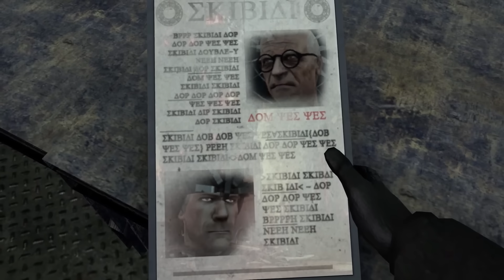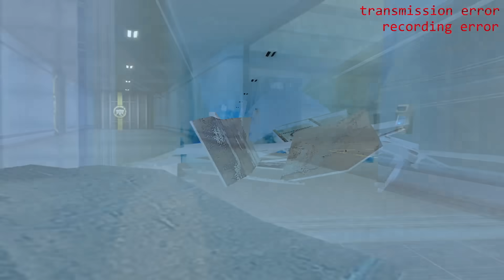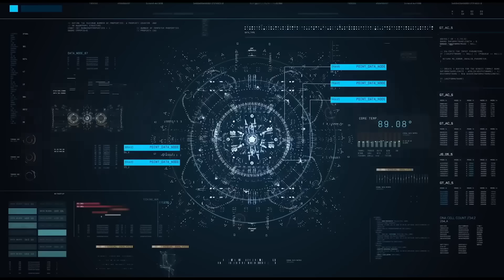Skibidi Toilet 1 - 72 (Part 1) All Episodes (60 FPS REMASTERED) Gman Killed Astro Toilet (Episode 78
cameraman scientist receives reinforcements
skibidi dop dop dop yes yes
full-screen version

Episode 1 0:00
Episode 2 0:11
Episode 3 0:25
Episode 4 0:40
Episode 5 1:00
Episode 6 1:16
Episode 7 1:29
Episode 8 1:55
Episode 9 2:08
Episode 10 2:33
Episode 11 3:01
Episode 12 3:16
Episode 13 3:40
Episode 14 4:00
Episode 15 4:16
Episode 16 4:33
Episode 17 4:50
Episode 18 5:15
Episode 19 5:40
Episode 20 6:00
Episode 21 6:21
Episode 22 6:45
Episode 23 7:12
Episode 24 7:37
Episode 25 8:01
Episode 26 8:20
Episode 27 9:06
Episode 28 9:26
Episode 29 9:55
Episode 30 10:27
Episode 31 10:50
Episode 32 11:09
Episode 33 12:00
Episode 34 12:25
Episode 35 12:48
Episode 36 13:25
Episode 37 13:50
Episode 38 14:14
Episode 39 14:34
Episode 40 15:09
Episode 41 15:39
Episode 42 16:28
Episode 43 16:57
Episode 44 17:23
Episode 45 18:22
Episode 46 18:59
Episode 47 19:40
Episode 48 20:44
Episode 49 21:13
Episode 50 22:25
Episode 51 23:48
Episode 52 24:43
Episode 53 25:35
Episode 54 26:21
Episode 55 27:19
Episode 56 28:24
Episode 57 29:18
Episode 58 32:05
Episode 59 33:06
Episode 60 34:07
Episode 61 35:15
Episode 62 36:00
Episode 63 37:00
Episode 64 38:46
Episode 65 39:56
Episode 66 42:12
Episode 67 45:39
Episode 68 52:54
Episode 69 56:19
Episode 70 1:01:16
Episode 71 1:14:36
Episode 72 1:18:27

Thumbnail by Yeatsbear86

Video by
IULITMx